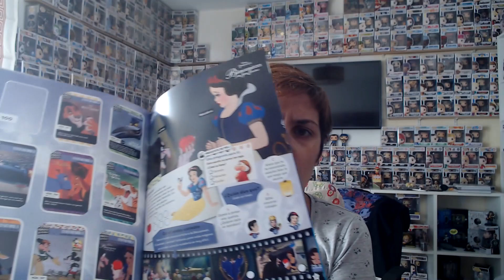San Diego Comic Con 2019 Predicciones Funko pop.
En el video de hoy intentamos adivinar las exclusivas Funko de la Comic con 2019. ¿Acertaremos alguna?